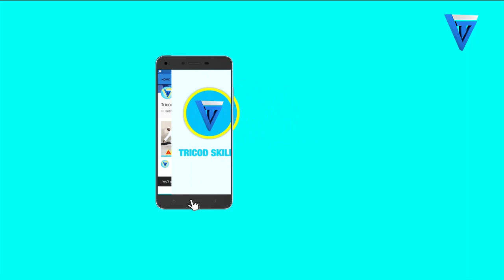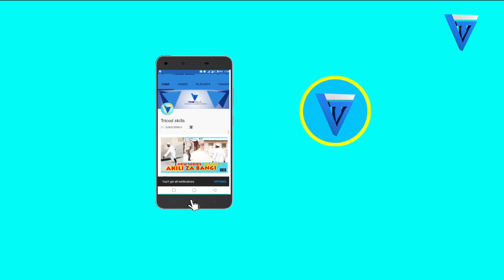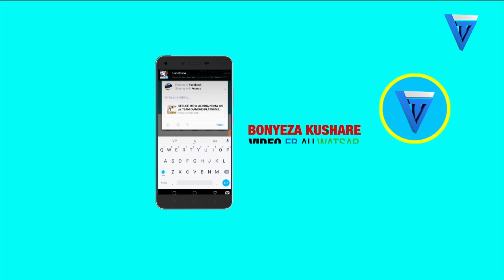UTAJIRI WA DIAMOND PLATNUMZ kumtokea puani baada ya HAMISA MOBETO Mengine yaibuka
UTAJIRI WA DIAMOND PLATNUMZ  wazidi kumtokea puani baada ya HAMISA MOBETO Mengine yaibuka